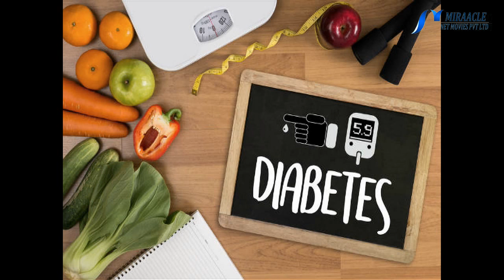தினமும் மதிய நேரத்தில் குட்டி தூக்கம் போடுபவரா..?